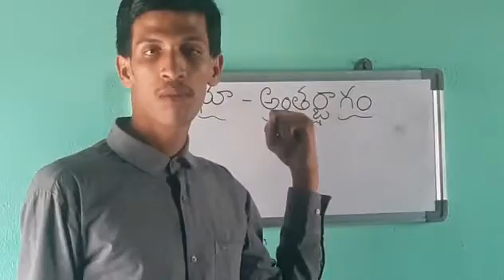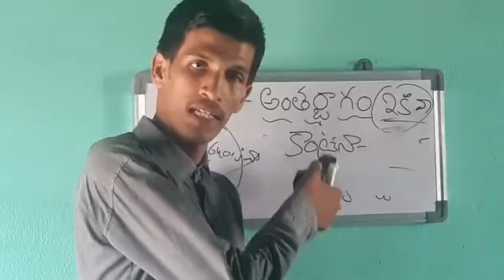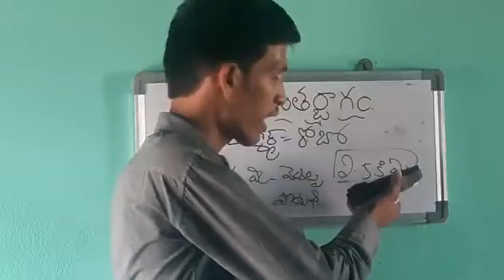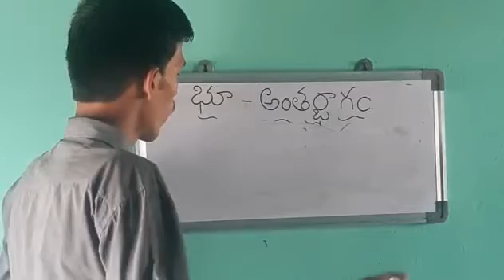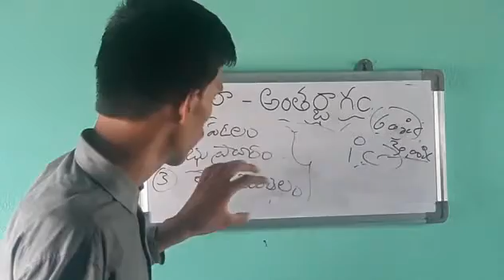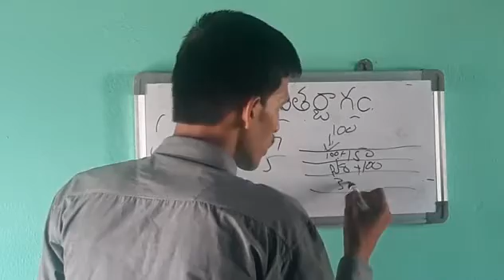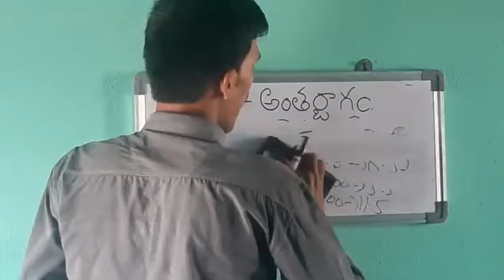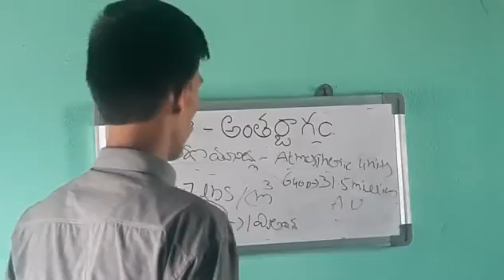భూ - అంతర్భాగం ||Part -1 ||UPSC &APPSC &TSPSC